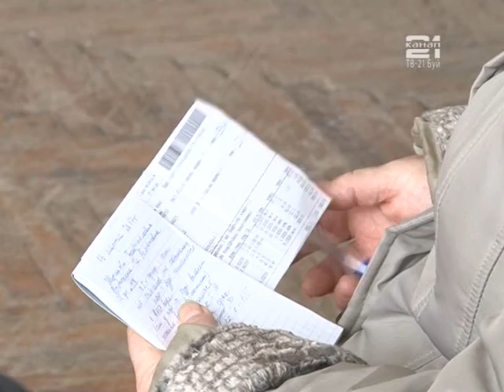Семинар по изменениям в жилищном законодательстве